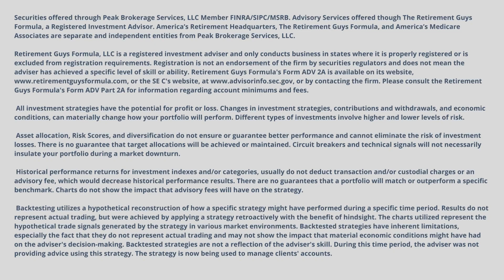What are the social security changes in 2023?